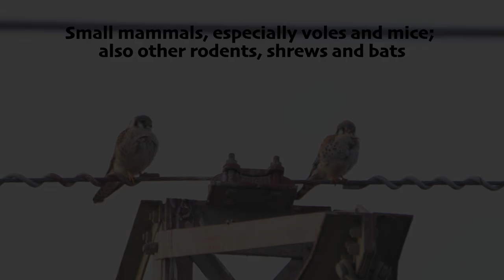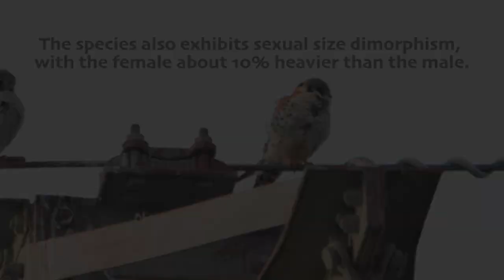Up Close with American Kestrels: Fascinating Facts While Watching a Pair Perched on a Wire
In this video, we explore the facts about the American Kestrel, North America's smallest and most colorful falcon. As we observe a beautiful pair of these kestrels perched on a wire, you'll learn about their hunting habits and behaviors that make them such captivating birds of prey.